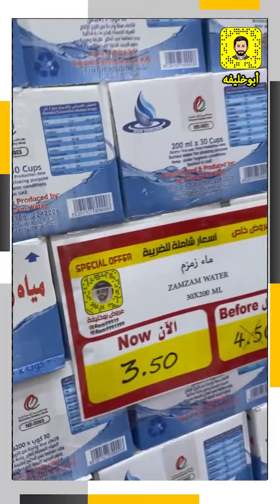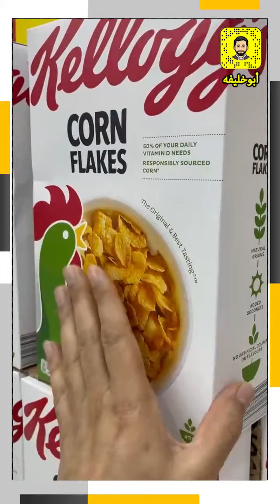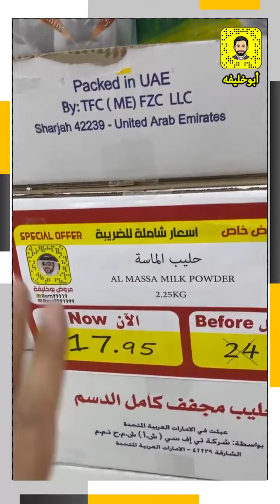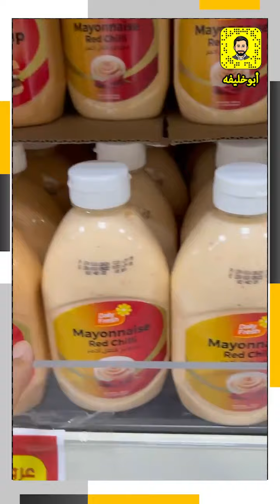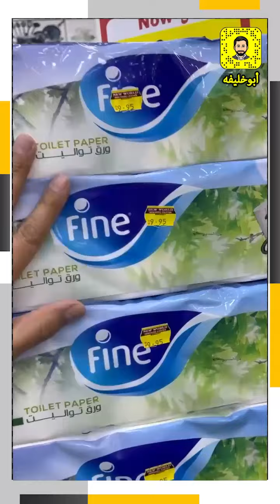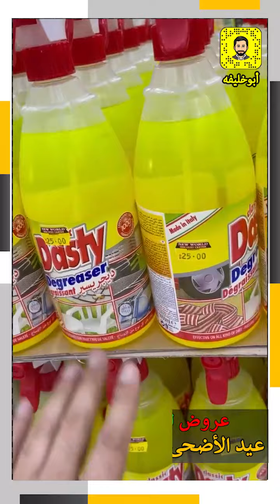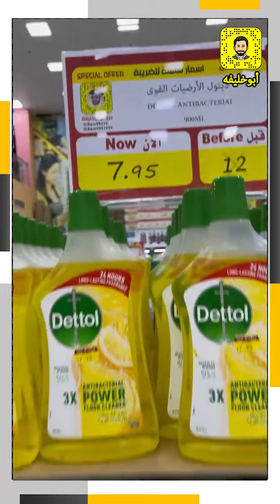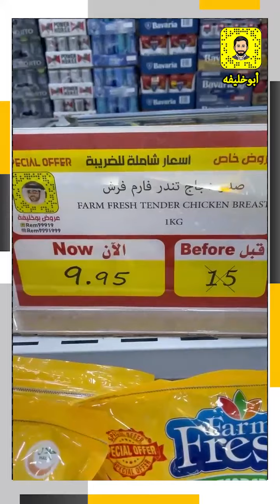مركز العالم الجديد للتخفيضات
العروض الرهيبة   لغاية عيد الأضحى المبارك
الفجيرة